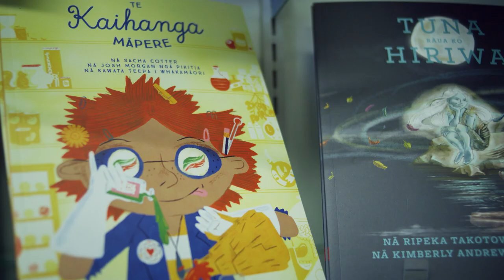Huia Publishers share beautiful stories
Huia Publishers is a Maori owned independent publishing company, they publish stories and authors with a Māori or Pacific perspective.

They've been sharing the stories and lives of the people of Aotearoa since 1991.

Today they have 130 books in print and publish up to 20 titles a year, giving Māori and Pasifika an opportunity to reflect and share their experiences.